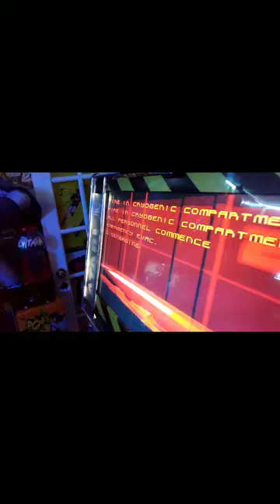Alien Arcade Gameroom alien 3 alien life size bust